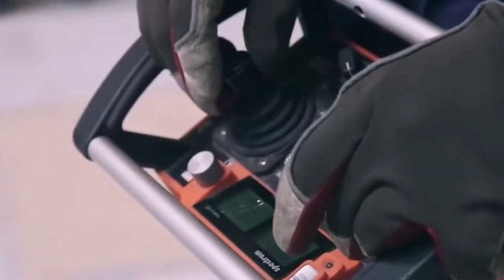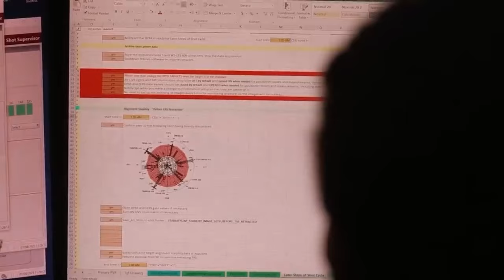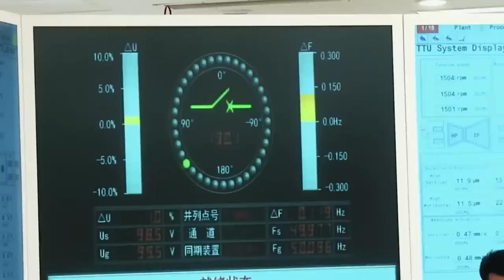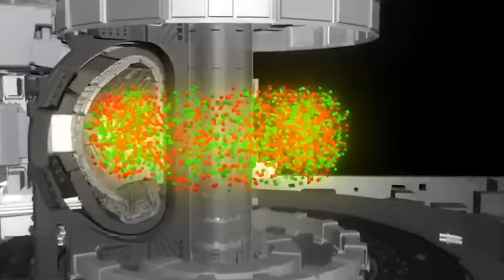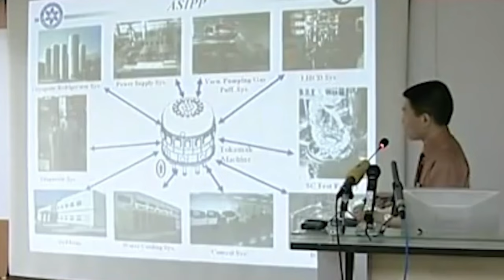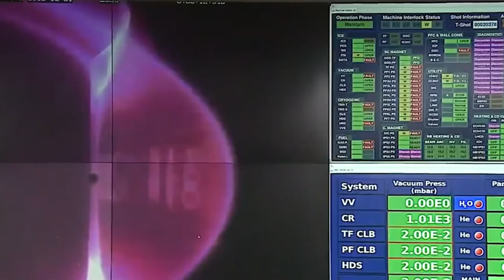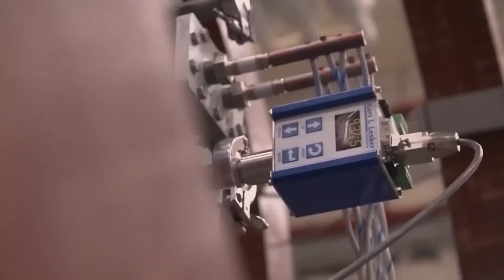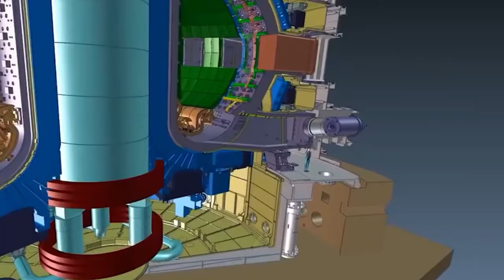WARNING: China LAUNCHED Its First Artificial Sun! *Shocking*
In a world where nations compete to push the boundaries of scientific achievement, one country stands at the forefront, ready to leave the world in awe. Although other countries have either attempted to create or are still planning for this masterpiece, China has taken a big step in the scientific revolution. China's artificial sun has changed into a monumental creation that's fast reshaping the future of energy and how we perceive human wisdom. How did they achieve this feat? What message does it hold? Join us as we delve into how China launched its artificial sun and proved its technological power.

China, known for its innovative power, has shocked the world by successfully creating a replica of the Sun using nuclear technology. The idea seems impossible, but this strange development raises concerns about China's ability to deal with the potential consequences of things going wrong.

To understand the significance of this achievement, one must know the remarkable process of being at the center of the Sun.